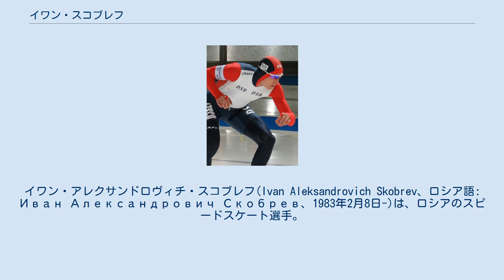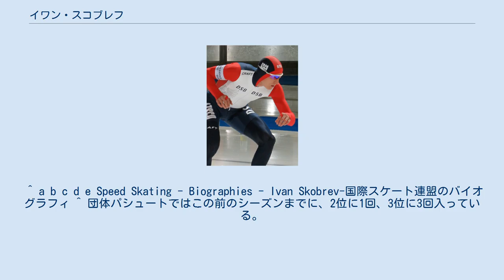イワン・スコブレフ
イワン・アレクサンドロヴィチ・スコブレフ(Ivan Aleksandrovich Skobrev、ロシア語: Иван Александрович Скобрев、1983年2月8日-)は、ロシアのスピードスケート選手。
中長距離を得意とするオールラウンダーであり、団体パシュートの選手としても活躍している。
モスクワ在住。
 ハバロフスクの出身。
12歳の時、中国のハルビンでスケートを始めた。
サンクトペテルブルク国立工学・経済大学で観光について学ぶ。
ジュニア年代での実績はない。
ワールドカップには2002年から参加し、2006/07シーズンに初めての表彰台(1500m3位)に立っているが、目立った成績を残し始めたのは2009/10シーズンである。
それまで1回しか表彰台に立てていなかったワールドカップの個人種目で4度3位以内に入り、長距離(5000m/10000m合算)総合2位となった。
同シーズンのバンクーバーオリンピックでは、5000mでこの大会ロシア勢初のメダルとなる銅メダルを獲得すると、10000mで世界記録保持者のスベン・クラマーが失格となったこともあり銀メダル。
なお、オリンピックは他に2006年のトリノ大会でも4種目に参加しているが、いずれもメダルには届いていない。
　 オリンピックの翌シーズンにはワールドカップで自身初の優勝(1500m)を果たし、長距離で2シーズン連続の総合2位に入った。
さらに同シーズンの世界オールラウンド選手権では4種目中2種目で1位、1種目で3位に入り、ロシア人選手として(ソビエト連邦時代も含め)1987年以来の優勝を果たした。
また2011年7月に、ソチオリンピックのアンバサダーとなったことが発表され、「信じられないくらい幸せで、誇りに思っている」と語った。
2011/12シーズンはワールドカップで1500m総合5位、長距離同12位に終わったが、世界距離別選手権では自己最高成績の銀メダルを獲得した。
翌シーズンもワールドカップでは成績が伸びなかったが、世界選手権ではメダルを得た。
 ^ a b c d e Speed Skating - Biographies - Ivan Skobrev-国際スケート連盟のバイオグラフィ ^ 団体パシュートではこの前のシーズンまでに、2位に1回、3位に3回入っている。
 ^ 団体パシュート5位、1500m・10000m6位、5000m11位であった。